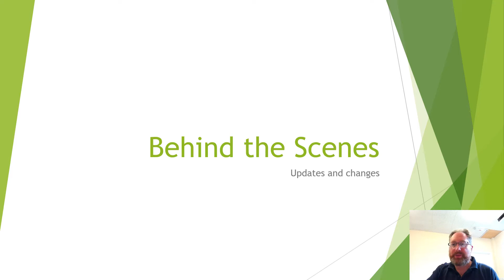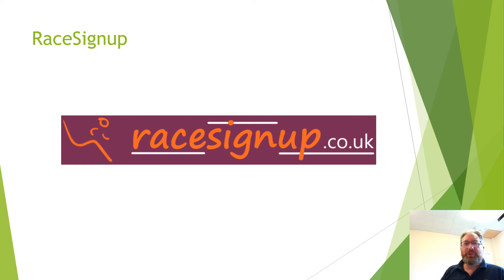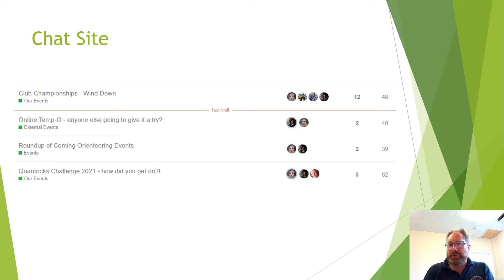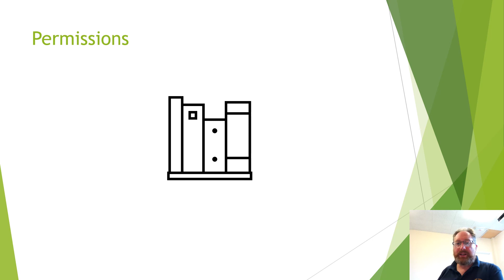Behind the Scenes 2021